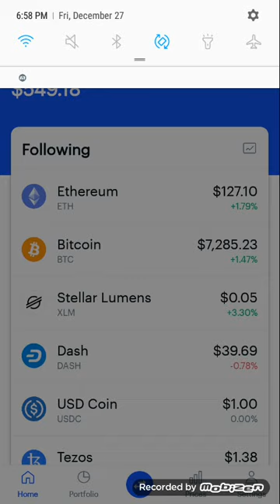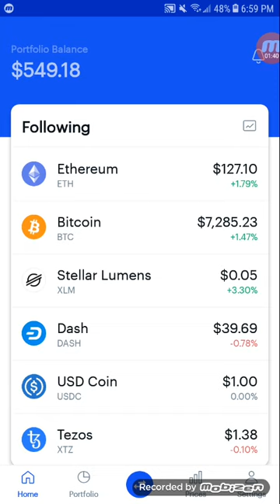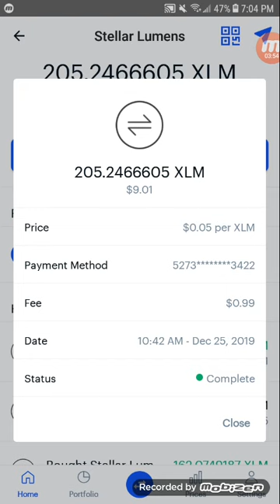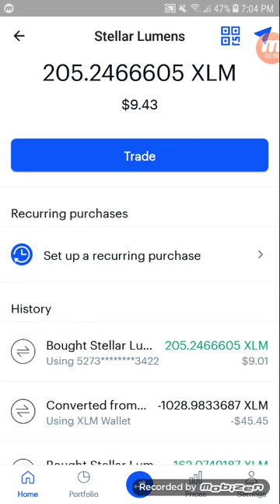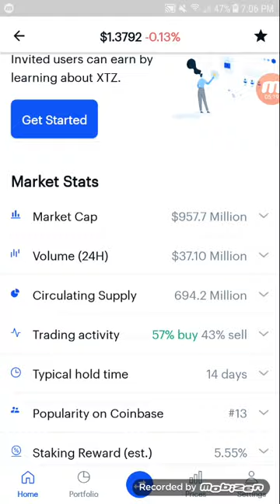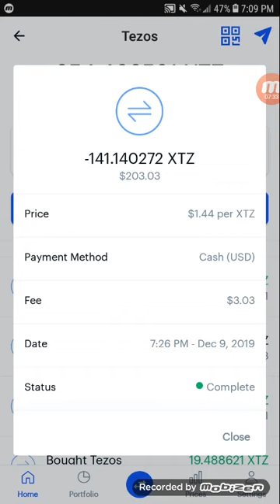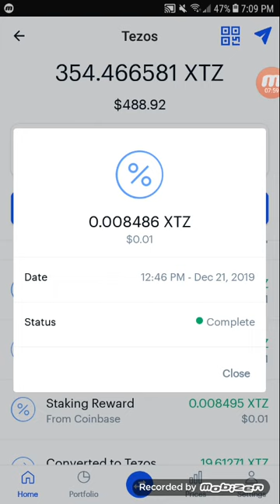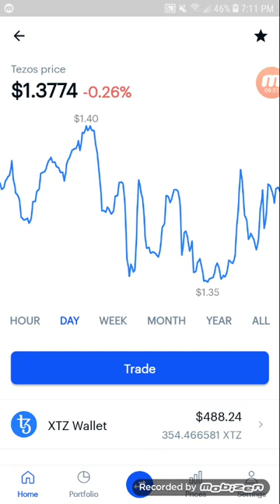MY COINBASE XTZ TEZOS REWARDS ARE DECLINING!?